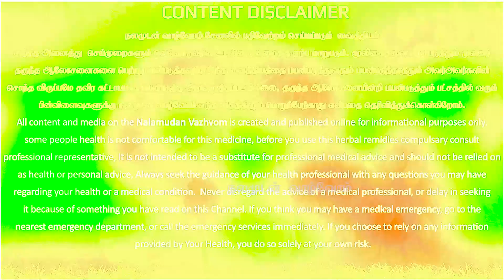காலை வெறும் வயிற்றில் வெண்பூசணி ஜூஸ் சாப்பிட்டால் கிடைக்கும் அறியாத பல நன்மைகள்,Nalamudan Vazhvom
இப்படிக்கு
நலமுடன் வாழ்வோம்🙏